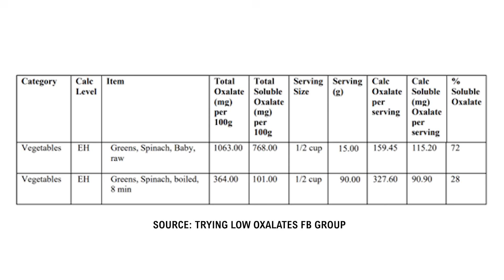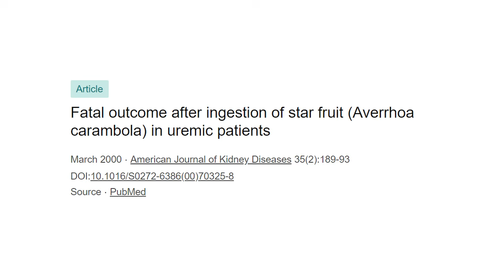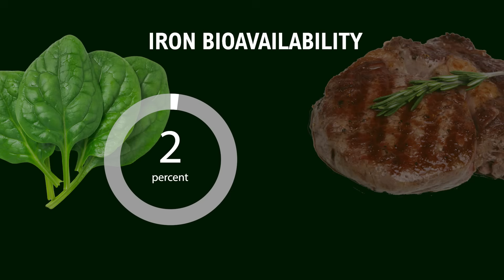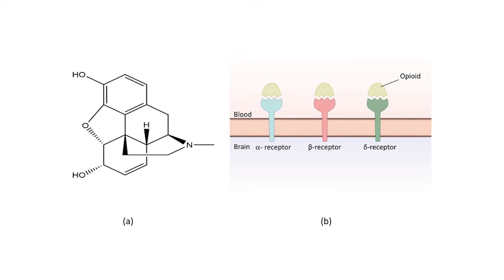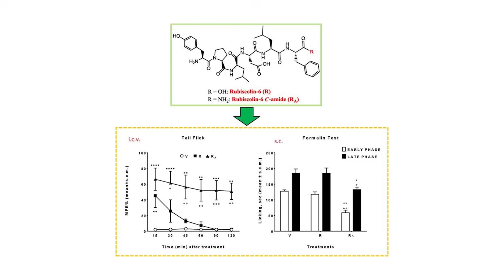STOP eating THIS vegetable!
Here we we look at a vegetable with practically no nutritional benefit, but which poses numerous risks due to its extremely high oxalate content!

Make sure to check out the previous two videos for a basic introduction: